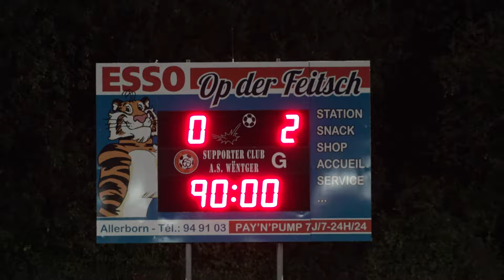AS Wincrange - Entente Berdorf-Consdorf-Christnach-Waldbillig-Rosport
Divisioun 1 2019/2020, 2. Spilldag am Fraëfuttball.
AFNL Sport Media
Vum Nancy Lambert an Andy Foyen